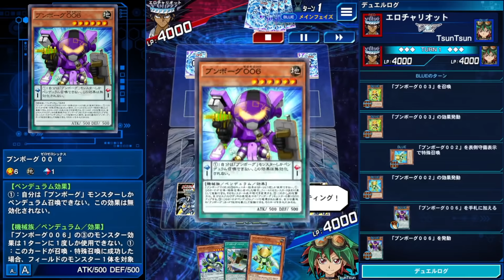【無課金・復帰勢向け】キング到達！最もお安く、実は強いブンボーグがやばい【遊戯王デュエルリンクス】【Yu-Gi-Oh Duellinks】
このデッキでキングになった放送